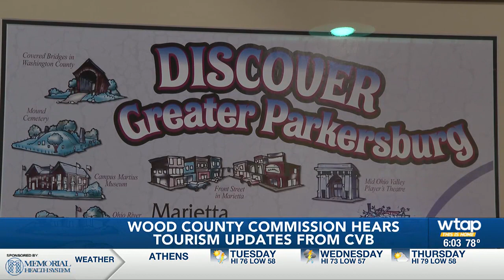Parkersburg CVB updates officials on tourism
Wood County officials visited the Parkersburg Welcome Center during Monday’s county commission meeting for an update on tourism in the area.